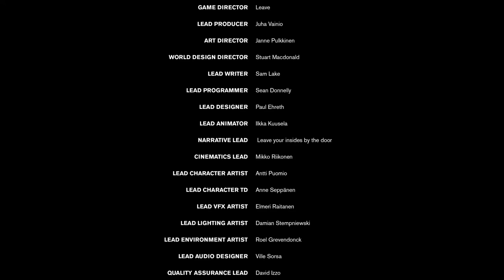Let's Analyze Control 47: Hedron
Oh! It's a fakeout ending! Oh noooooo